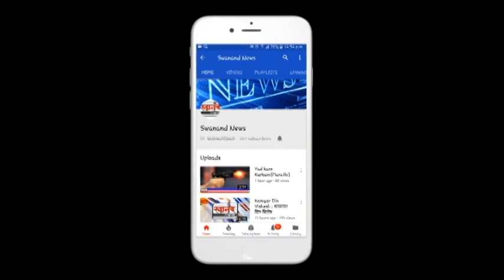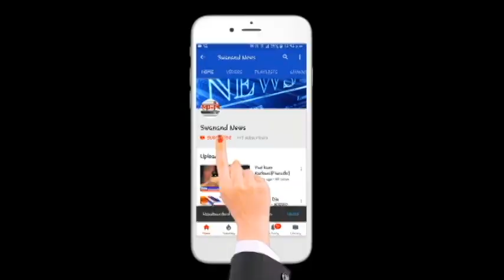महाराष्ट्रातील महिलांवरील वाढत्या अत्याचारांविरोधात भाजपची निदर्शनं ! अंबरनाथ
SEND ME STUFF:

Near B.K.No.1416,
Maratha section - 32,
Ulhasnagar - 421004,
Dist. : Thane,
Maharashtra,
India